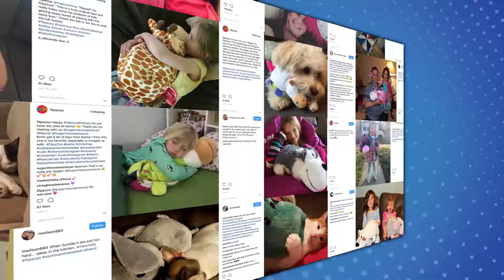FlipAZoo Social Media Posts